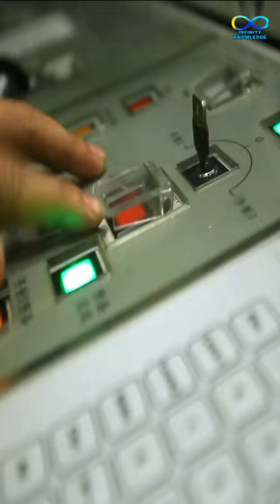Chinese J11 fighter jet attack on American aircraft in south china sea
Chinese J11 fighter jet attack on American aircraft in south china sea, chinese air force attack on american rc 135 surveillance plane, now china more aggressive in south china sea | chinese air force aircraft vs american aircraft | american base in south china sea